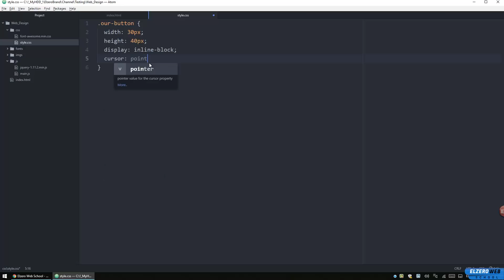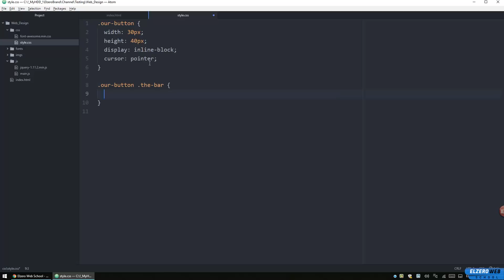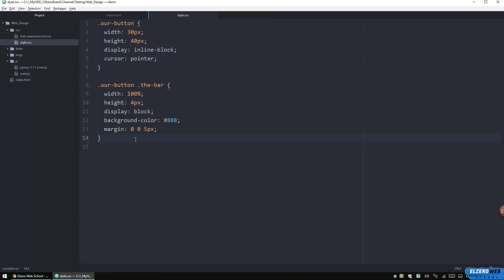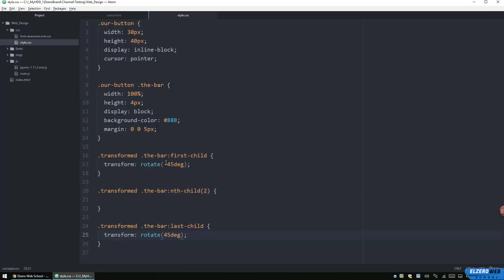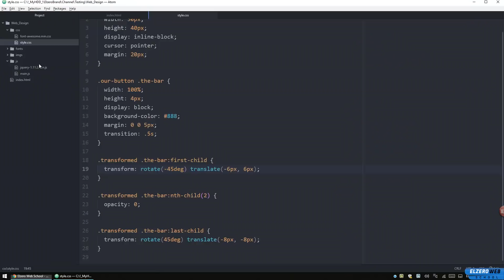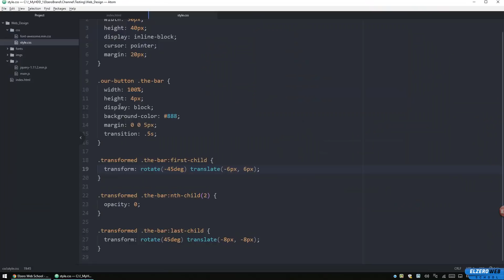Arabic Tutorials - Transform Icons and Elements On Click Or Hover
How To Transform Icons and Elements On Click Or Hover